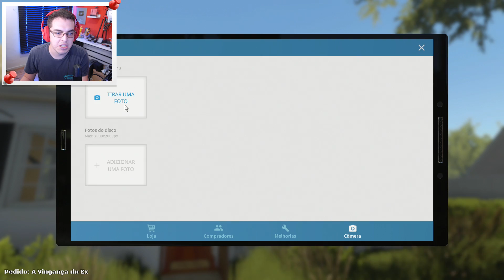DEIXEI DE LIMPAR MINHA CASA PRA JOGAR UM JOGO DE LIMPAR CASA - House Flipper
House Flipper, um jogo de limpar casa! Hoje trazemos aqui no jogo novo House Flipper, game super divertido onde o objetivo é limpar e organizar casas para revender. Fazemos o começo do game nesta gameplay!